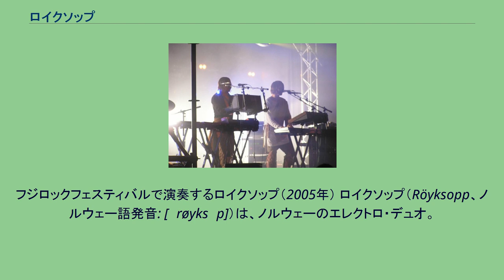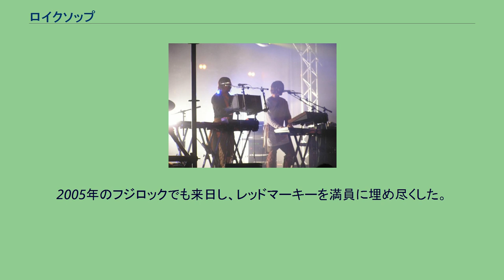ロイクソップ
フジロックフェスティバルで演奏するロイクソップ（2005年） ロイクソップ（Röyksopp、ノルウェー語発音: [ˈrøyksɔp]）は、ノルウェーのエレクトロ・デュオ。
1998年結成。
同国トロムス県トロムソ出身で、現在は主にノルウェーにおける第2の都市であるベルゲンを拠点に活動している。
アンビエントとシンセポップを自在に行き来するメランコリックでカラフルなエレクトロニック・ミュージックを発信し、いまや北欧を代表するダンス・アクトとして世界的な人気を誇る。
バンド名「ロイクソップ」とは、ノルウェー語で、同地に自生する「煙キノコ」を意味する。
動物に踏みつけられることで胞子を飛散させ繁殖する煙キノコに不思議なインスピレーションを受けたのだという。
北欧という極寒の出身地を反映するように、そのサウンドにも静謐な雰囲気が漂う。
デビュー時には「氷点下のダンス・ミュージック」「マイナス15℃のエレクトロ」などといったキャッチコピーとともに紹介されていた。
デビュー作はキングス・オブ・コンビニエンスのアーランド・オイエをボーカルに迎えた「Poor Leno」。
その「Poor Leno」や「Eple」といったクラブヒット・シングルを生み出し全世界で100万枚セールスを記録。
本人達はデペッシュ・モードからの強い影響を公言している。
その他、ニュー・オーダーやペット・ショップ・ボーイズなども含めた往年のシンセポップへの憧憬をその楽曲にも投影しており、作品リリース毎にボーカル入りの歌モノ要素が強まっている。
ライブでは、曲によって電子ドラムを直接叩いてビートを打ち込む他、サポート・ベーシストを迎えての半バンド形態を取ることもあり、音源以上にそのフロア向けでアップビートなサウンドにより、広くテクノからロック・リスナーにもファンは多い。
2003年のフジロックフェスティバルで初来日。
2005年のフジロックでも来日し、レッドマーキーを満員に埋め尽くした。
2009年3月に約4年ぶりとなるオリジナル・アルバムを発売。
2009年のフジロックでは最終日ホワイトステージのヘッドライナーを務めた。
2020年YouTubeに新作がアップロード